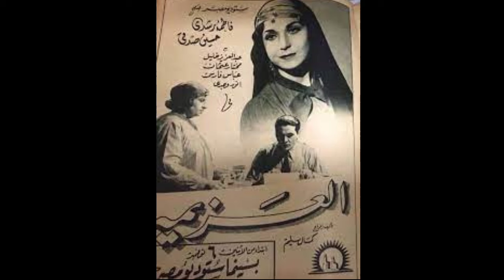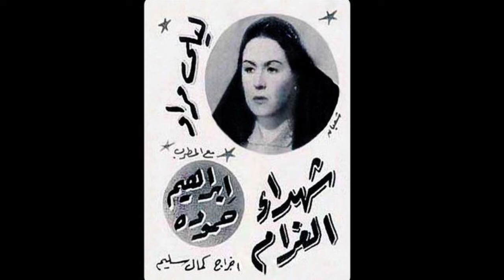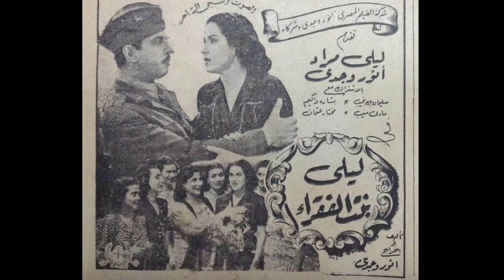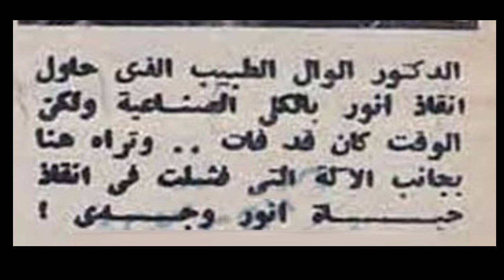قصة حياة انور وجدي.. كان بيضرب ليلى مراد وياخد فلوسها بعد ما صنعت نجوميته ضبطته بيخونها مع واحدة